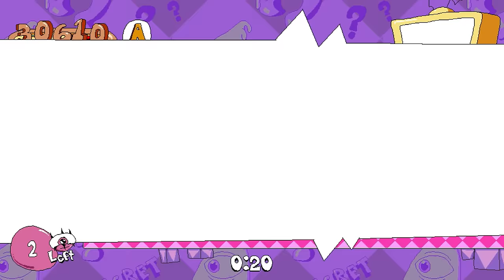The Noise in a Nutshell The Finale!!! [ The Noise Update Funny Moments 5 ]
We have made to to the fifth and FINAL FLOOR of PIZZA TOWER as the NOISE! Witness my attempts reaching the FINAL BOSS as I beat the remaining levels and faceoff against Pizza Face in an EPIC SHOWDOWN!!!